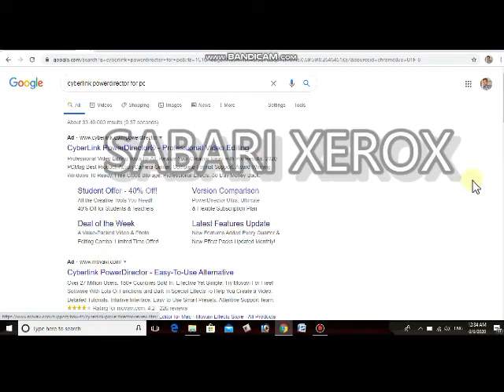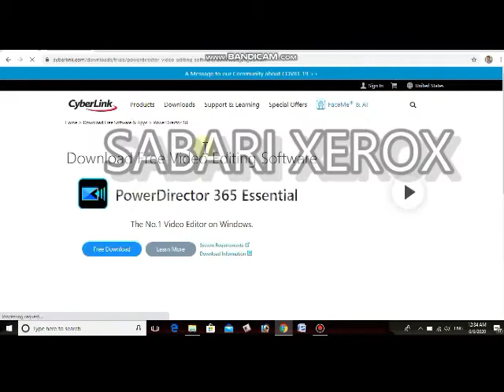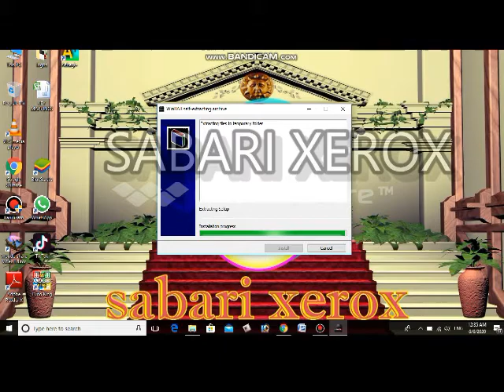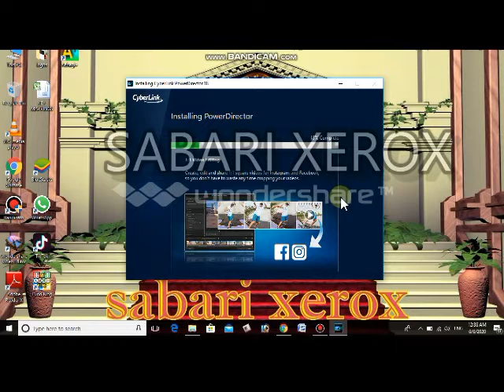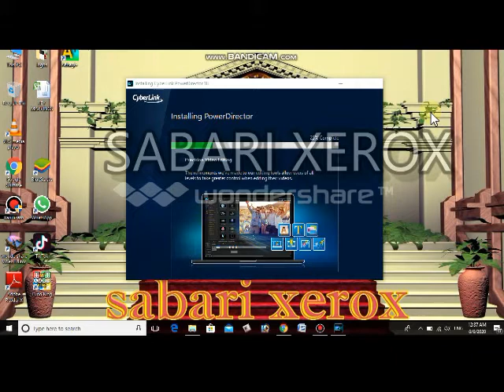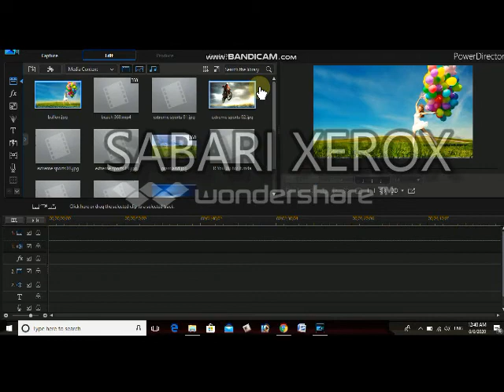cyberlink powerdirector download and install